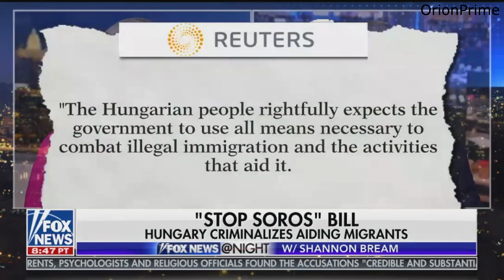Nigel Farage "Soros is the biggest danger to the entire western world"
Nigel Farage "Soros is the biggest danger to the entire western world" - 20th June 2018.